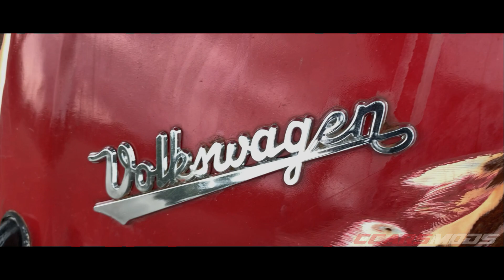ENCONTRO LADO NORTE DA VOLKS / PARQUE DA CIDADE / SÃO JOSÉ DOS CAMPOS SP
MEETING NORTH SIDE OF THE VOLKS / PARK OF THE CITY / SÃO JOSÉ DOS CAMPOS SP

APOIO:
ROMÃO ESCAPAMENTOS ESPECAIS / SÃO JOSÉ DOS CAMPOS - SP
Rua Bacabal, n 1300, Parque Industrial